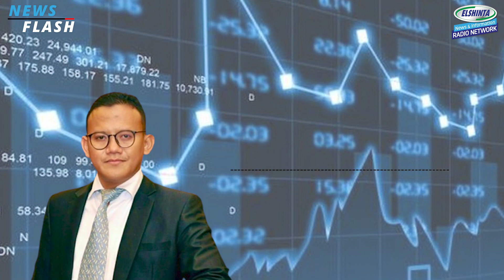Sri Mulyani: Ekonomi Dunia 2023 Diramal Gelap Gulita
Menteri Keuangan Sri Mulyani Indrawati menyebut pada tahun 2023 ini, dunia diramal gelap gulita. Ada sejumlah tanda-tanda yang menunjukkan kondisi tersebut.

Menteri yang akrab disapa Ani ini mengatakan, sebelumnya organisasi dunia telah memproyeksikan pada 2023 ini akan banyak negara yang masuk ke dalam jurang resesi. Hal ini juga terlihat dari pertumbuhan dunia yang turun drastis yaitu hanya 2,1%, sedangkan sebelumnya 6,3%.

Pakar ekonomi UPN Veteran Jakarta  Achmad Nur Hidayat memberi tanggapan terdapat alasan untuk khawatir. Diantaranya satu konflik berkepanjangan yang menyebabkan slow down of economic

Achmad Nur Hidayat juga menambahkan, dalam menyikapi peristiwa ini perlunya mempersiapkan keuangan Negara, seperti melakukan belanja negara dengan smart. Kemudian diperlukan pemerintah merancang stimulus ekonomi yang tepat, serta perlu memantau kondisi global.